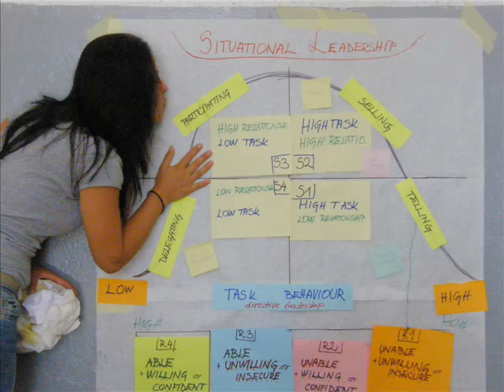RM Kaunas 2009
for RM Kaunas 2009 by LBG Warsaw